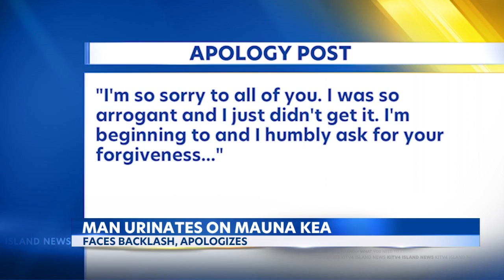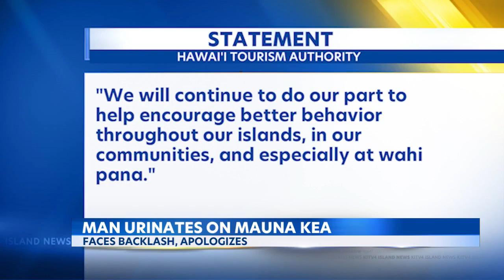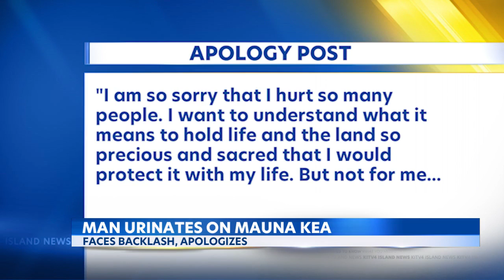Big Island man faces backlash for urinating on Mauna Kea, posts apology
After days of public outrage online, Hawaii Island resident Travis Upright apologized for a viral video of himself urinating on Mauna Kea -- a mountain sacred to Native Hawaiians.